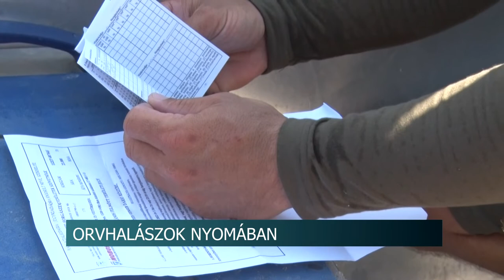20210708 hirado orvhalaszok nyomaban